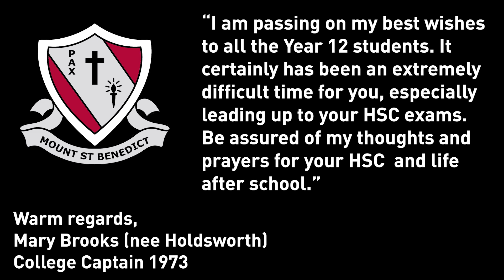MSBESA Captains Video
Messages of support for our Year 12 Class of 2021 from the past College Captains of Bennies.